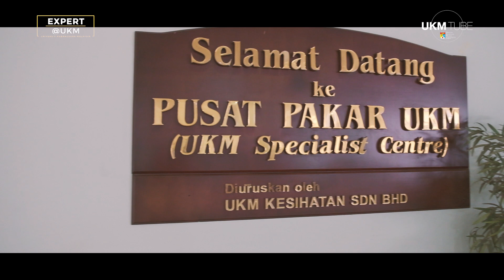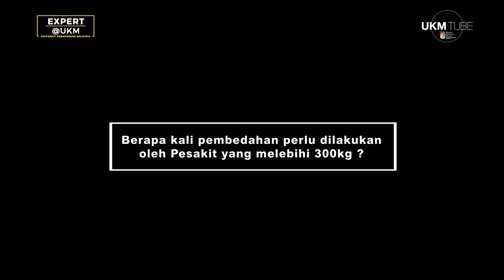Pembedahan Bariatrik ke 1,200 - Prof. Dato’ Dr. Nik Rtiza Kosai Nik Mahmood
Expert @UKM - Prof. Dato’ Dr. Nik Rtiza Kosai Nik Mahmood (Pembedahan Bariatrik)

By Asmahanim Amir

CHERAS, 18 January 2019 – Hospital Chancellor Tuanku Muhriz Chancellor (HCTM), Universiti Kebangsaan Malaysia (UKM) has performed over 1,200 of Bariatric surgery since 1996, which is the highest number recorded by the hospital in Malaysia.

Gastrointestinal Specialists and Obesity Surgery, Assoc. Prof. Dato’ Dr. Nik Rtiza Kosai Nik Mahmood said initially, the bariatric surgery was done openly, but since the 1990s, there has been a change to laparoscopic surgery that is carried out through punching holes only.

“The laparoscopic surgery started from seven to eight holes, then five to three holes and now HCTM has advanced to a single incision through the umbilicus only. The patient suffered a very small surgical wound because only one hole of 5mm was punched in their umbilicus. So, the time for the patients to recover and return to their normal activity, including going back to work has been just only one week,” he explained.

The successfulness of the procedure has recorded a weight loss to a patient from 330kg to 144kg. However, Assoc. Prof. Dato’ Dr. Nik Ritza Kosai said this surgery can only be done once because it is just preliminary initiative for the patients to lose weight.

In fact, 75 percent of the whole package show this patient can lose a lot of weight is strongly depending on the patient himself. So patients really need to be motivated and disciplined with nutrition, where they are encouraged to eat a little but repeatedly.

Assoc. Prof Dato’ Nik Ritza Kosai also highlighted that the surgery is not only for weight loss, but now we can see the patients with diabetic problems are also well controlled even in two to three days after the surgery. “Through the surgery, we come to know that the procedure can alter hormone structure in the body to increase incretin hormones. These hormones will control diabetes better,” he explained. He explained the surgery was to alter the stomach structure (small intestine) to reduce the burden of diabetes.

He thanked his team, Dr. Mustafa, Dr. Raynu, Dr. Aznan, and Dr. Iman, all of whom can perform Bariatrics surgery on their own. They have their own patients, but we are united under one roof in one unit at HCTM,” he added

JURUKAMERA: Saniy Reza

EDITOR: Saniy Reza

WARTAWAN: Asmahanim Amir

PENERBIT: Hazrul Abdul Halim

SUBTITLE : Saniy Reza